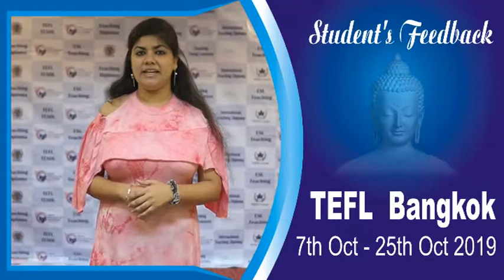Build a promising teaching career for yourself by learning the innovative teaching skills at ACT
Asian College of Teachers (ACT) is the leading teachers training institution in Asia. Asian College of Teachers, recipient of Asia Pacific Achievers’ Award and
Indian Education Awards has designed TEFL online and in-class program exclusively, to meet the
requirements of both TEFL aspirants and experienced EFL/ESL teachers looking for a comprehensive training in effective teaching techniques, gaining substantial knowledge &amp; a global teaching career.